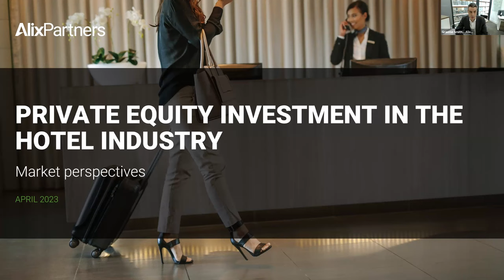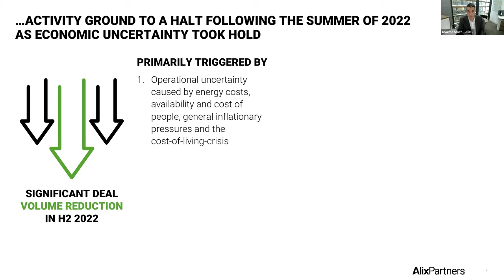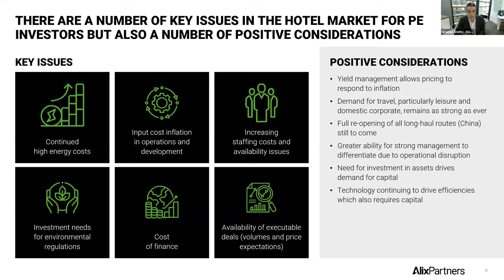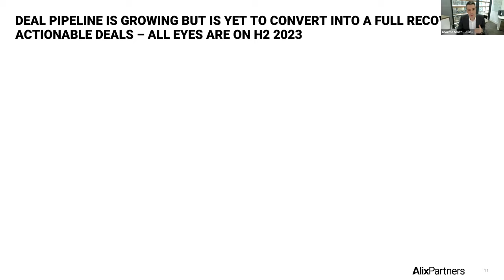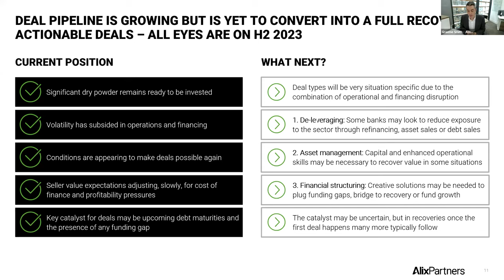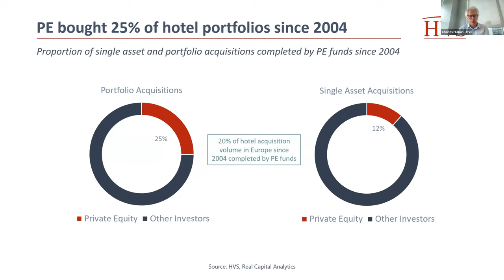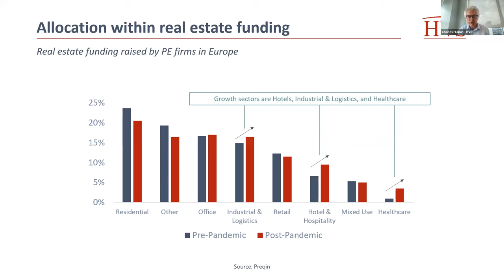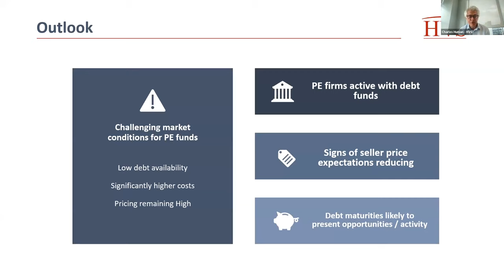Hotel Investment and the Role of Private Equity Webinar - Thursday 27th of April 2023.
A webinar held last week [27th April 2023] heard a topical discussion from a line-up of expert speakers on the increasing participation of private equity in the hotel investment landscape, the outlook for these investors and what private equity investors are looking for in the hotel sector.

The webinar, organised by EP Business in Hospitality, Bird & Bird, AlixPartners and HVS, kicked off with positive feedback from an audience poll in which 41% of attendees said they expected investment in hotels to grow by 10% or more over the next 12 months with city centre, full service hotels and resort leisure hotels the sectors most likely to attract investor interest.

AlixPartners’ managing director Graeme Smith outlined the significant funds being raised by private equity although the rising price of labour, energy and the cost of living had prompted investment activity to drop off over the second half of 2022. Careful yield management in hotels, which had off-set cost inflation as the demand for travel rebounded strongly, made the sector a good investment prospect, he said. “The deal pipeline is starting to grow – there is significant dry powder to be invested. We also have a wave of debt maturities coming up that might create a funding gap which may trigger refinancing or transactions.”

Charles Human, president of HVS Europe, then illustrated the growing role private equity was playing in the hotel investment landscape, averaging deals worth €2.5bn per year since 2004 and representing about 18% of total volume. PE investment was dominated by significant portfolio activity, he said, with an average deal size of €120m.

“Hotels are one of three real estate sectors in which private equity investment has increased,” said Human, “although it’s a tough time for private equity with investors currently waiting for values to reduce or debt markets to improve. There are signs of sellers reducing their price expectations to get deals across the line.”

A lively panel session followed, chaired by HVS chairman Russell Kett, which kicked off with a debate about the type of asset class most likely to interest PE investors. Tina Yu of KSL Capital Partners opted for city centre properties and resorts, while Dr Sabine Schaffer of Pro-Invest Group said urban hotels as they offered the possibility of alternative use if necessary. Chris Penny of Starwood Capital opted for MICE and convention hotels.

The panel were more aligned on factors currently discouraging hotel investment – namely the availability of debt finance, geopolitical issues and rising costs. While panellist Jan-Willem Terlouw of Amante Capital was concerned about the European markets that hadn’t experienced strong recovery such as Germany, Switzerland and pockets of the Netherlands, Sabine Schaffer said that some institutional investors were starting to come into hospitality for the first time, a sign that once investors understood the operations side of the business, hotels were a strong asset class for investment.

However, the outlook for private equity investment was mixed, according to the panellists. “In a rising market it was quite easy to make investments and returns but there are suspicions that over the next two or three years that is going to be difficult to achieve,” said Bird & Bird’s James Salford, adding that it might be different sort of investments such as co-living or serviced apartments that attract more interest. Jan-Willem Terlouw expected investors to buy smaller acquisitions and put them together in portfolios, while Sabine Schaffer said there was value in converting independent hotels into branded ones.

On the impact of ESG on the investment market, the panel were unanimous: “It’s increasingly more important,” said Chris Penny. “It’s now more upfront in our analysis as otherwise there is a risk of obsolescence in our assets,” adding that there was now a big focus on ESG in operations, using it to drive returns and lower costs. “ESG helps on so many levels such as energy costs, refinancing, staffing and retaining – the next generation are taking these things very seriously as well as there being tax breaks, so it makes sense commercially and you are also doing the right thing for the environment,” said Penny.

ESG is tougher to implement in existing properties, however, and there is a risk they would fall behind as they are expensive to convert. The panellists, including Louise Gillon, head of hotel finance at Bank Leumi, agreed, but ESG was a vital component, and that there may come a time investors have a capital allocation specifically for green hotels.